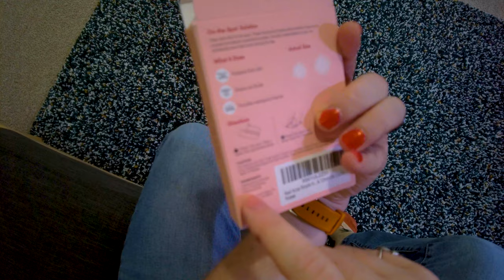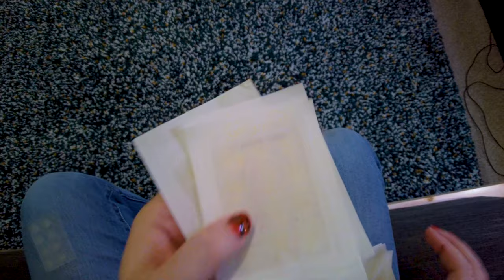The BEST Way to Deal With BALISONG CUTS!!! 😱🩸🩹👍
Seriously, this is the way I deal with almost all of my cuts, it feels like a secret technique! The answer is just this: Hydrocolloid Patches made for Acne! They are small hydrocolloid bandages which are perfect for almost all the cuts and scrapes you get while flipping your butterfly knives!

🩹THE PATCHES
🤕Larger Finger Hydrocolliod
🩸Best Normal Bandages (For Excessive Bleeding)

                              ⭐Recommended Products⭐
                                               Balisongs:
Best Cheap Bali
                                       Tools and Modding:
My Knife Case
Super Lube
Needle Bottles for Oil
Wiha Torx Set
Stubby Screwdriver